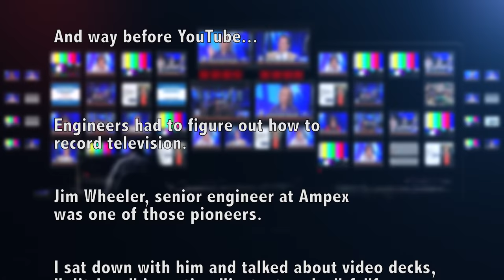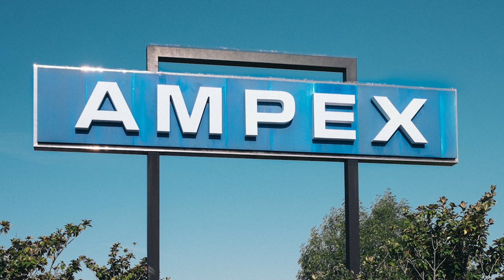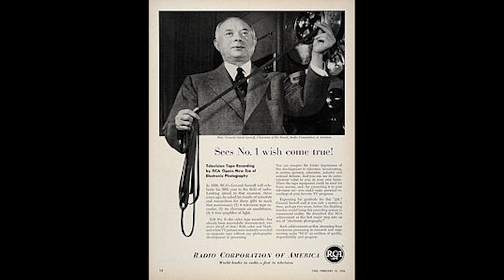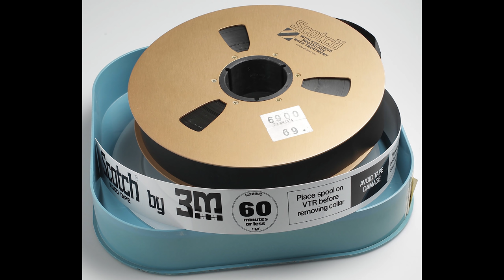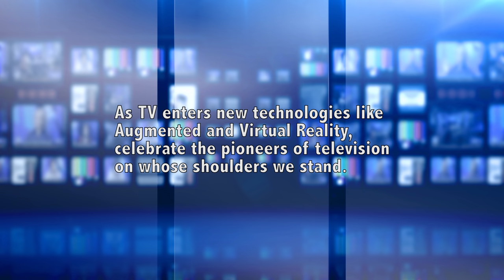The guys who invented the Video Tape Recorder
This video is Richard Arsenault's original creation.
Includes licensed media from storyblocks.com.

As told by Ampex senior engineer Jim Wheeler

Jim Wheeler, retired senior engineer at Ampex describes:

• How his video tape recorder saved the ABC network • Who coined the term "glitch" • Why the first video field shoots involved 1 ton "portable" video decks on pickups • Why it was so hard to invent the video tape recorder

... and exclusive behind the scenes stories about TV history and the personalities who created the television technology we all love.

This interview is a crucial piece of television history for anyone who watches or creates TV.

We interviewed Mr. Wheeler in 2009.

Highlights:

24:55 How Jim invented the video freeze frame and instant replay

28:52 How the video tape deck saved the fledgling ABC network
This video was created by Richard Arsenault and edited on Adobe Premiere.